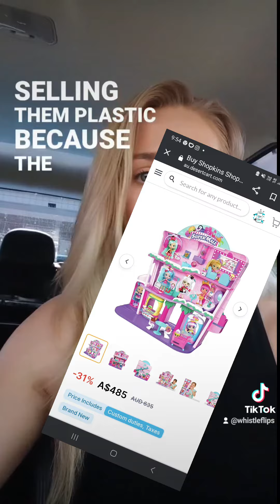kids toys are SO expensive